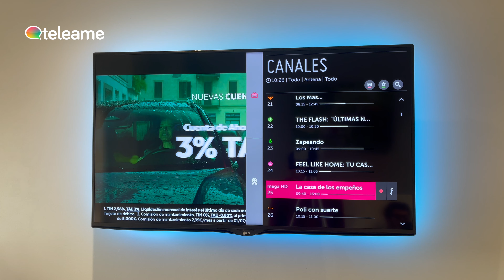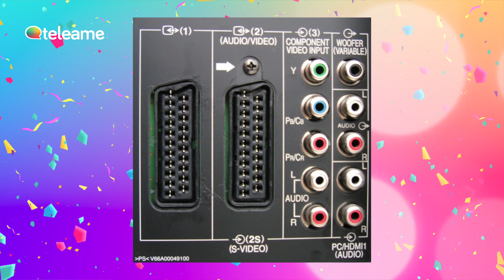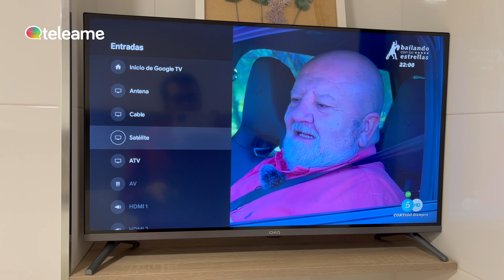Ver la TDT HD Tras el APAGÓN SD en Televisores Antiguos ¡Mejores TDT HD Externos 🔥!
¿Tienes un televisor antiguo y te preguntas cómo seguir viendo la TDT HD después del apagón SD? ¡No te preocupes! En este vídeo, te traigo la solución definitiva. Te mostraré los mejores TDT HD externos que puedes usar para actualizar tu televisor y disfrutar de la mejor calidad de imagen.

🛍 Comprar Receptor TDT HD Edison
🛍 Comprar Receptor TDT HD Edison Mini
🛍️ Comprar TDT HD Nokia

Exploraremos una variedad de opciones disponibles en el mercado tanto con conexión HDMI como conexión por Euroconector, los modeles más económicos del mercado. Además, te guiaré a través del proceso de instalación para que puedas empezar a ver la TDT HD en cuestión de minutos.

Con la ayuda de estos TDT HD externos, podrás seguir disfrutando de tus programas favoritos con una calidad de imagen nítida y una recepción estable, incluso en televisores más antiguos que no son compatibles con la TDT HD de serie.

No te pierdas este vídeo si estás buscando una manera fácil y asequible de actualizar tu televisor antiguo y seguir disfrutando de la TDT HD. 🔥📺